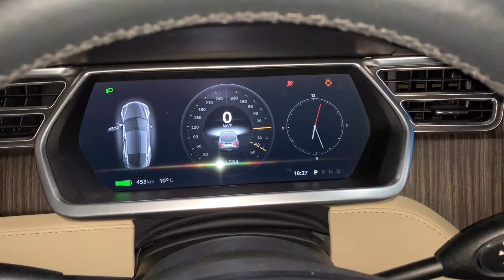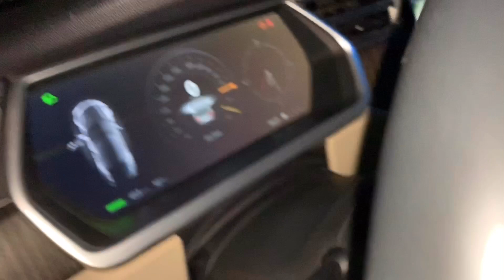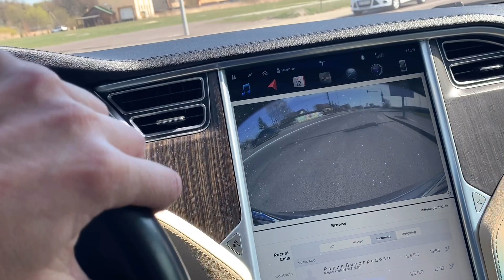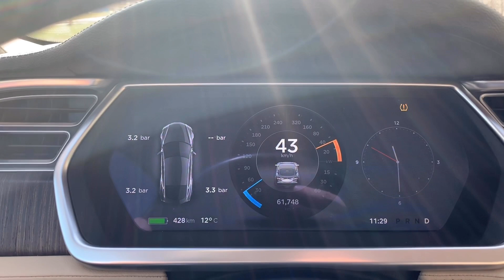Tesla, відновлюємо датчики тиску шин.